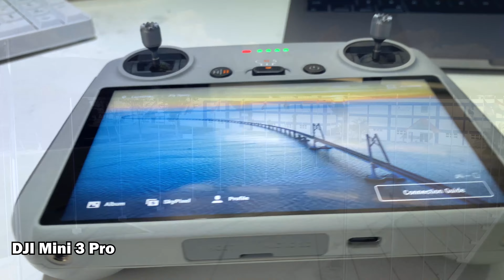Dji Mini 3 Pro Vs Dji Mavic Mini 2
Dji Mini 3 Pro Vs Dji Mavic Mini 2  Video Test